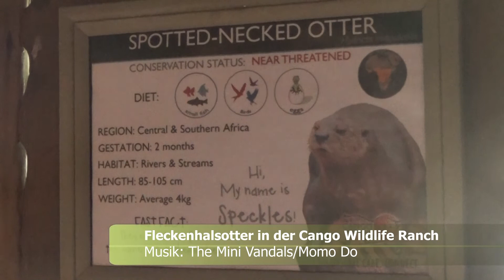Fleckenhalsotter in der Cango Wildlife Ranch (Oudtshoorn/Südafrika)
Der Fischotter wurde am heutigen 1. Dezember 2020 zum Tier des Jahres 2021 erklärt, daher heute ein Video vom afrikanischen Verwandten, dem Fleckenhalsotter in der Cango Wildlife Ranch (Oudtshoorn/Südafrika).